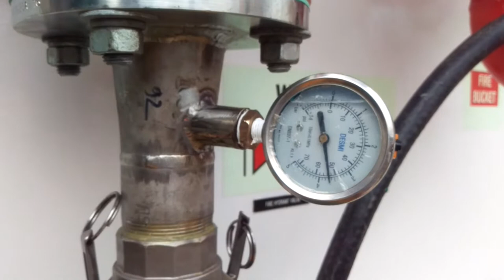diesel portable pump testing